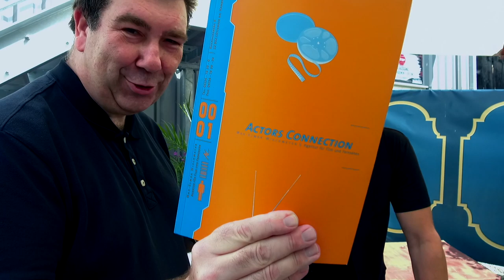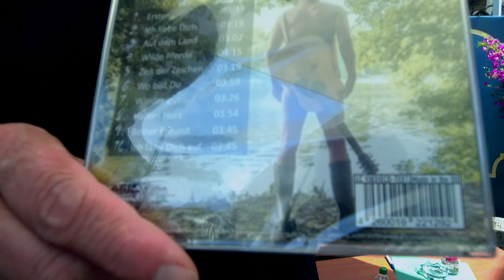Fabian Harloff #609 - Schauspieler und Musiker - Exklusivinterview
Fabian Harloff, am 27. Januar 1970 in Hamburg geboren, kann in seinem jungen Leben bereits auf mehr als 45 Jahre Berufserfahrung als Schauspieler zurückblicken. Angefangen in der "Sesamstrasse" über "TKKG", "SK Babies" und" Die rote Meile". In der ZDF-Serie "Notruf Hafenkante", die im Herbst 2019 in die 14. Staffel geht, steht Fabian Harloff von Anfang an vor der Kamera.
2016 hat Fabian Harloff einen neuen Lebensabschnitt begonnen und zog mit seiner Frau aufs Land. Der Umzug brachte einige Neuerungen und Umstellungen mit sich, die sich auch in der Musik des Schauspielers wiederspiegeln. Auf seinem neuen Album wendet sich Fabian Harloff der Country Music zu, mit der er auf einer Reise durch den US-Bundesstaat Kalifornien erstmals in Berührung kam. Fabian Harloff über seine Liebe zur Country Music: " Ich mochte schon immer echte handgemachte Musik ohne viel Technik drum herum, und diese Musik hat mich sofort abgeholt. Gitarren, wunderschöne Satzgesänge und Texte die einfach und ehrlich sind."

In dem Country-Album "Auf dem Land" (VÖ: 28. Juni 2019) spiegelt sich dieser neue Lebensabschnitt wieder.